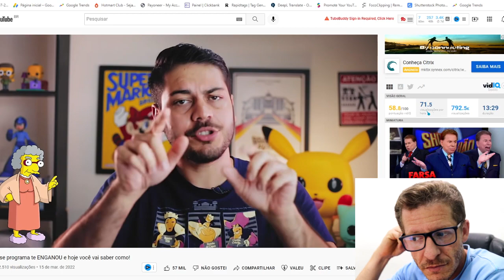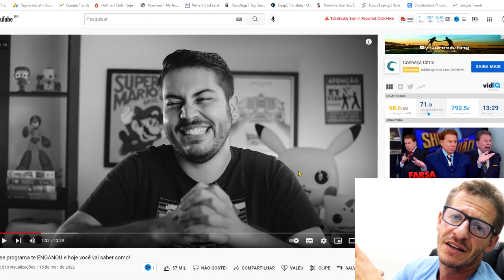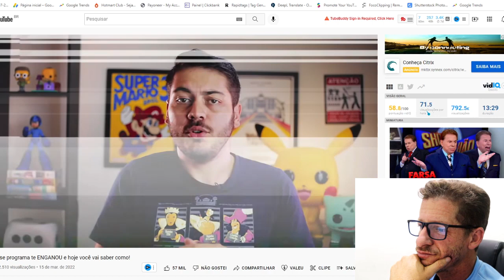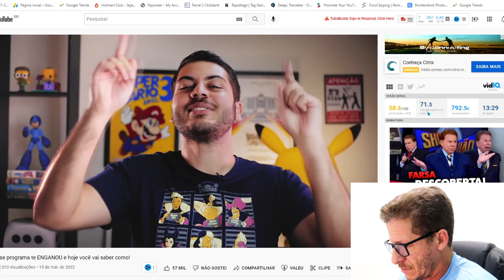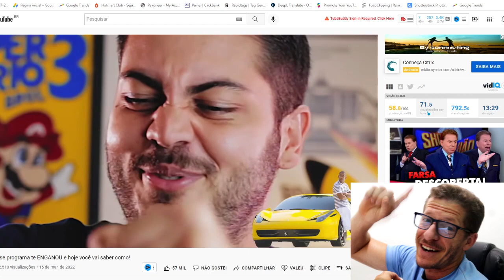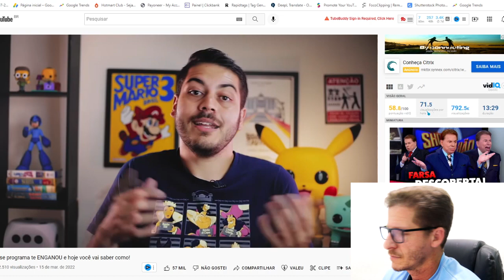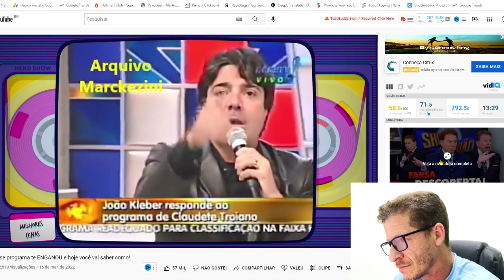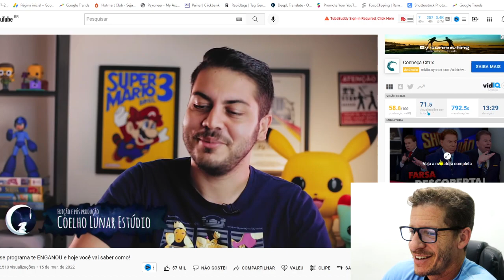Esse programa te ENGANOU e hoje você vai saber como! React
React - Neste vídeo eu vou reagir aos programas que enganaram você a vida toda e você nem sabia.

React e Reação